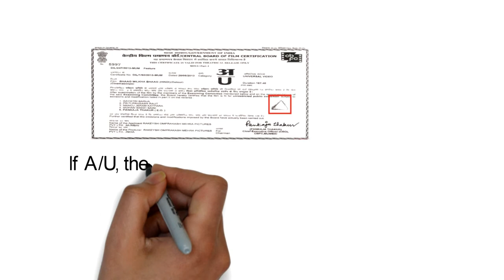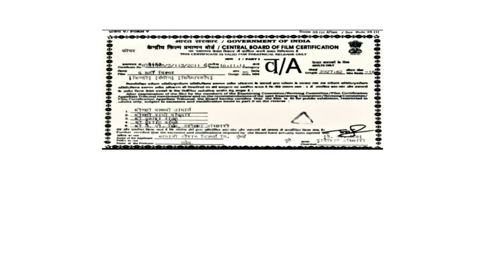Indian Censor Board Certificates explanation | 4 types of CBFC certificates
Wikipedia (common man's encyclopedia)

What is film Central Board of Film Certification (CBFC)  ? : Central Board of Film Certification (CBFC) is a Statutory body under Ministry of Information and Broadcasting, regulating the public exhibition of films under the provisions of the Cinematograph Act, 1952.

Well these ratings represent Indian films rating given by Central certification board after assessment. Based on content of the film, films are rated as U, U/A, A and S.

When you start watching Indian movie, you would find this certificate first which will mention the specific rating allocated to movie.

1.U (Unrestricted Public Exhibition) : Films with the U certification are fit for public exhibition, and are often family friendly. These films can contain universal themes like education, family, drama, romance, sci - fi, and action etc. Now, these films can also contain some mild violence, but it should not be prolonged. It may also contain very mild saxual scenes (without any traces of nudity or saxual detail).

2.U/A (Parental Guidance for children below the age of 12 years) :
Films with the UA certification can contain moderate adult themes, that are not strong in nature and can be watched by a child under parental guidance. These films can contain some strong violence, moderate sax (without any traces of nudity or saxual detail), frightening scenes and muted abusive and filthy language.

3.A (Restricted to adults) : Films with the A certification are available for public exhibition, but with restriction to adults. These films can contain heavily strong violence, strong sax (but full frontal and rear nudity is not allowed usually), strong coarse language (but words which insults and degrades woman are not allowed) and even some controversial and adult themes considered unsuitable for young viewers. Such films are often re-certified for TV and video viewing, which doesn't happen in case of U and UA certified movies.

4.S (Restricted to any special class of persons) : Films with S certification should not be viewed by the public. Only people associated with science (Engineers, Doctors, Scientists etc.) have permission to watch those films.

Additionally, V/U, V/UA, V/A are used for video releases with U, UA and A carrying the same meaning as above.